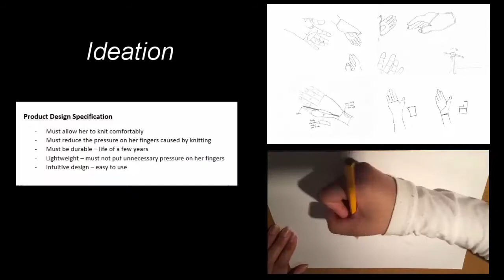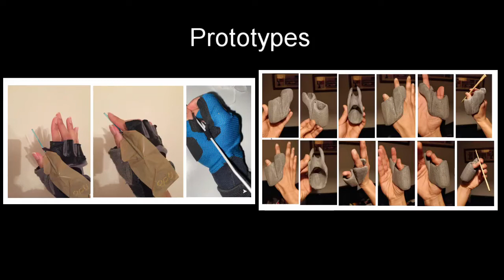Knitting Support for Doreen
The Fixperts at Brunel University London worked together with their Fix Partner Doreen to create a tool to allow her to knit again. Doreen has carpal tunnel syndrome which causes pain down her wrist which lasts for days after she knits. Through consultation, empathy testing, prototyping and testing the Fixperts create a model which reduces the pain she experiences whilst knitting.

Fixperts: Kamalika Chattopadhyay, Peter Hazlehurst, Dominic Lavender, Veda Shah and Chaitanya Prabhu
Fix Partner: Doreen Lavendar
Master Fixperts: Mike Kann
Education Institute: Brunel University London
Country: England
February 2021